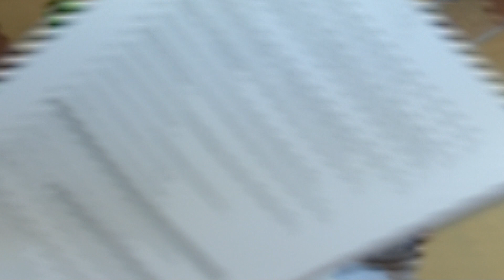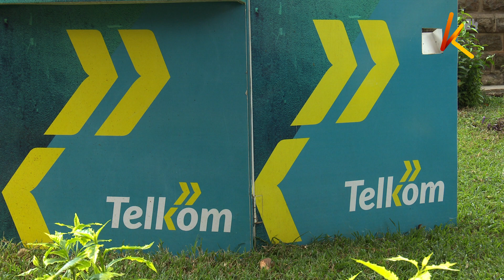Controller of budget confesses approving Ksh 15B under pressure before election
Controller of budget Margaret Nyakang’o now says that she approved withdrawals of cash amounting to more than sh15 billion under duress at the tail end of the former regime. Nyakang'o says she noticed and raised questions about various irregularities but had to approve the withdrawals out of pressure. The withdrawals included sh6 billion to cater for the exit of helios investment in Telkom.